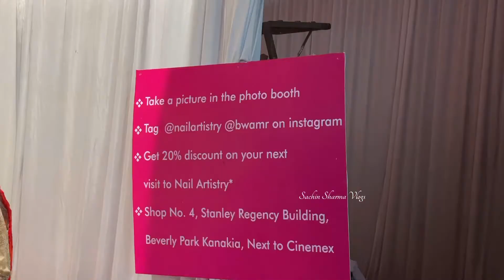Mumbai Celebrating Durga Puja Full Josh,Mira Road Durga Puja,Bengali Welfare Association Mira Road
Address

7VJ7+PW5, Sheetal Nagar ground, Archies Lane, opposite Cosmopolitan School, Mira Road, Mira Bhayandar, Maharashtra 401107, India